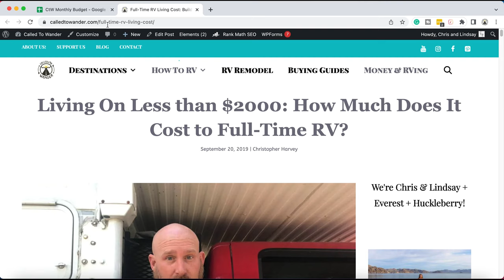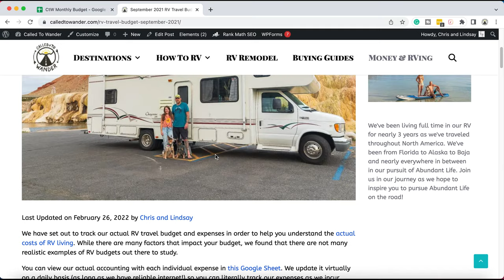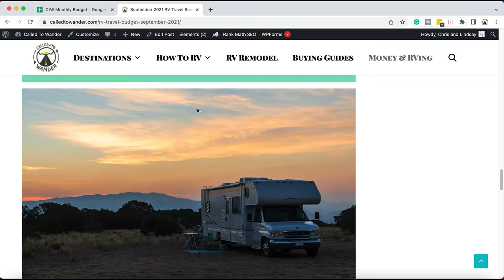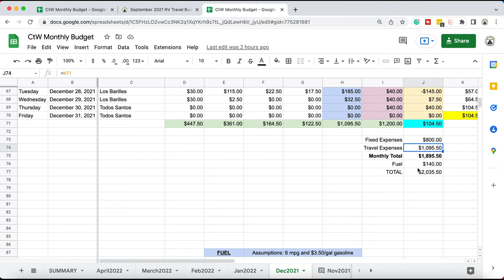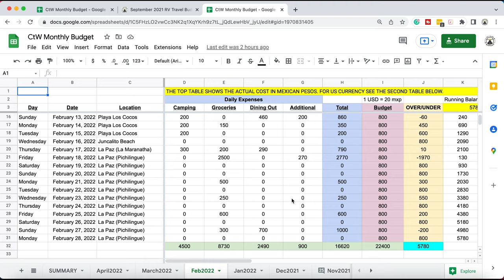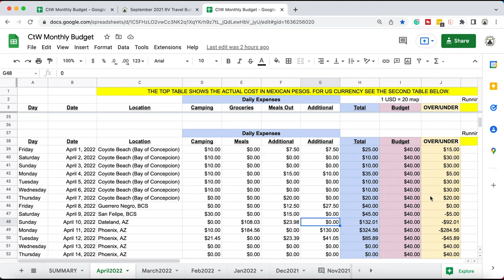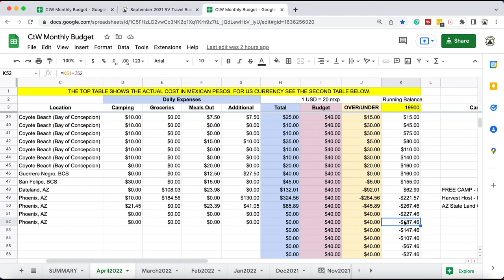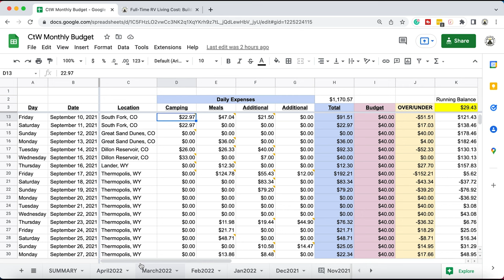$2,000 Full Time RV Budget Breakdown // Cost of Full Time RV Living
If you’re interested in RV life, be sure to check out this video as we break down how we live abundantly on the road with a full-time RV living cost of under $2,000 per month!

We’ve been full-time RVing for nearly 4 years and have tracked and shared publicly every dollar that. we have spent since September 2021.

Full-time RV costs will vary. But the RV lifestyle is more accessible than ever and we want to share with you that if we can find ways to continue to be full-time RVers then it is not too far fetched that you will find yourself on the road sooner than later!